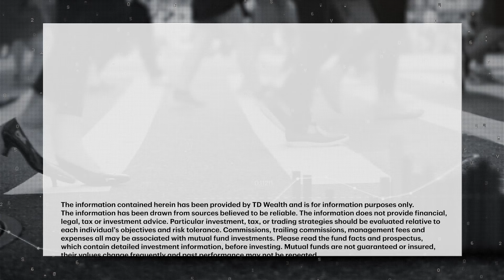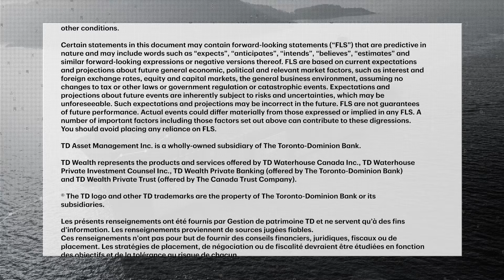Fed holds rates steady, signals potential cut in September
The U.S. Federal Reserve has kept interest rates on hold as inflation moves closer to target, and is signaling a rate cut could be on the table for September. Scott Colbourne, Managing Director and Head of Active Fixed Income with TD Asset Managem...